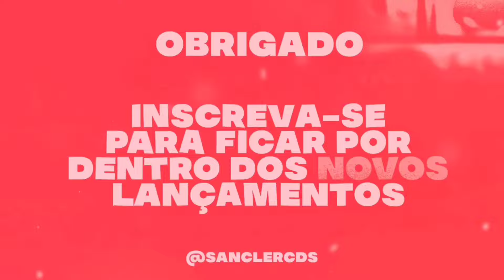FORROZÃO MÁRCIO & LÉO 2024 REPERTÓRIO NOVO - FORROZÃO MÁRCIO & LEO MAIO 2024 FORRÓ DE PAREDÃO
💢 Piseiro
💢 Pisadinha

Sanclér cds
Sanclér cds
teuhit. com
Piseiro Novo
Pisadinha nova
piseiro atualizado
piseiro Pra paredão
piseiro novo
piseiro atualizado
pisadinha novas
piseiro 2024
piseiro estourou
piseiro funk
piseiro do vaqueiro
piseiro apaixonado
piseiro anderson
piseiro atualizado,
piseiro avioes,
piseiro arrochado,
piseiro áudio,
piseiro água,
piseiro bom,
piseiro batidão,
piseiro cd,
piseiro casal,
piseiro cd completo,
piseiro completo,
piseiro c,